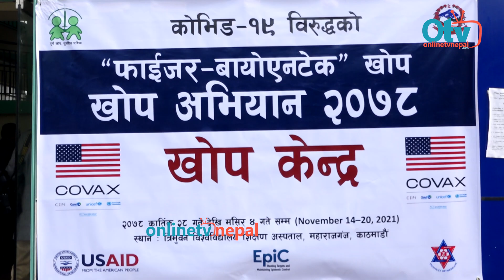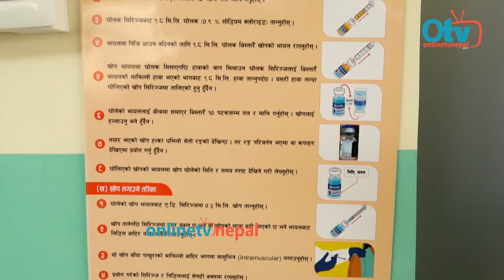स्वास्थ्य मन्त्रि बिरोध खतिवडाको खोप केन्द्रमा छड्के: 'कुरा होइन काम चाहियो' भन्दै जंगीए - BIROD